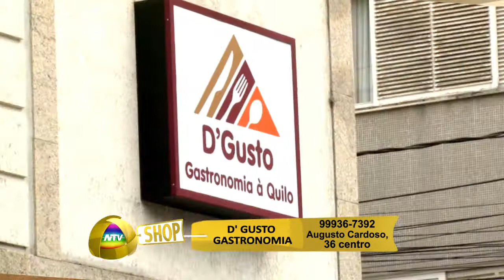D'Gusto Gastronomia NTV SHOP